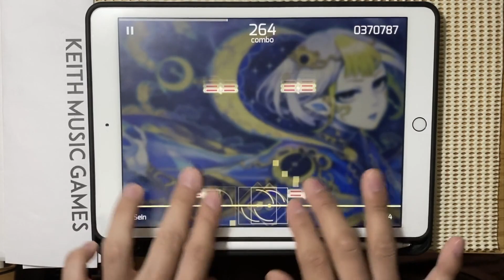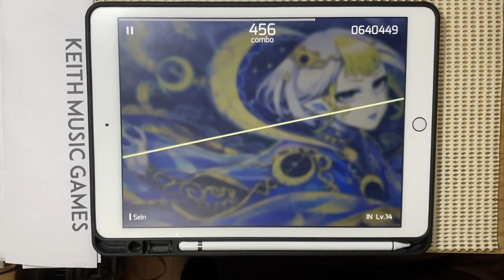【Phigros】曲がるノーツ、回転するノーツ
ボーッとしててあたふたしちゃいましたｗ

Sein / 朔(Apo11o program vs.お月さま交響曲)
ft. kuroa*×荒巻
IN Lv14

Malodyのリクエスト受付中！
※コメントでのリクエストは廃止しました

‹Malody譜面リクエスト時の注意›
・必ず自分で作った譜面を送る事。
・プレイ出来る範囲内の譜面を送る事。
（NG例：難しすぎる、ギミックが酷すぎる)
（NG例：CONTENT IDに登録されていないアニソンやJ-POP等の楽曲)
・リクエスト１回につき譜面は１週間に１つでお願いします。

素材使用
PIXTA